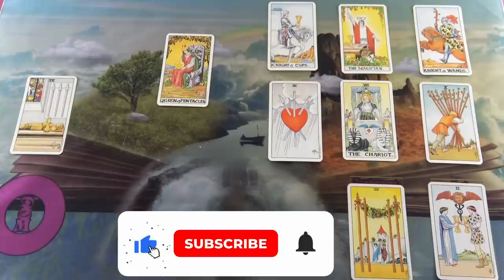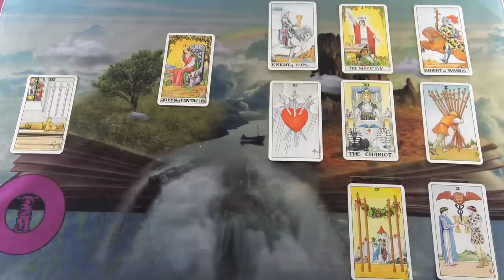Hűha, ez egy jó üzenet, hiszen összejöttök❣